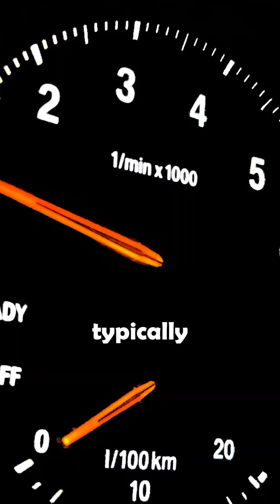Will an asteroid hit Earth??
Credit: @StarTalk